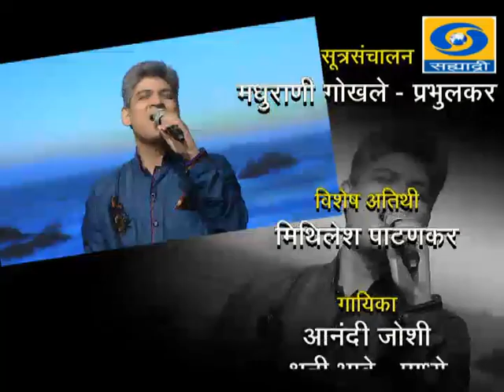MUSIC TRACK MITHILESH PATANKAR 251014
Participant : Mithilesh Patankar
Anchor      : Madhurani Gokhale